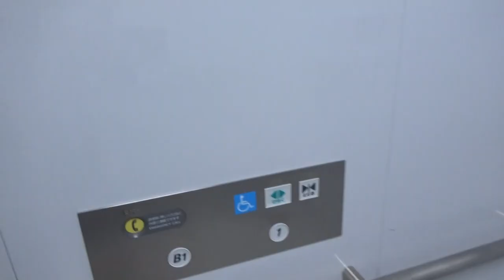大阪芸術大学 アートサイエンス学科棟 内部に入ってみた・・柱が細く建物が壊れないか不安・・問題ないらしいが・・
アートサイエンス学科棟
キャンパスの始点に位置する新校舎（30号館）。 内と外の境界を感じさせず、学科を超えた創造と学び、交流が生まれる空間です